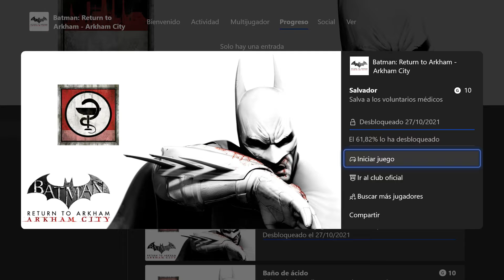BATMAN ARKHAM CITY LOGRO SALVADOR